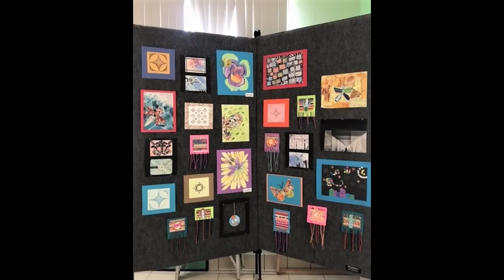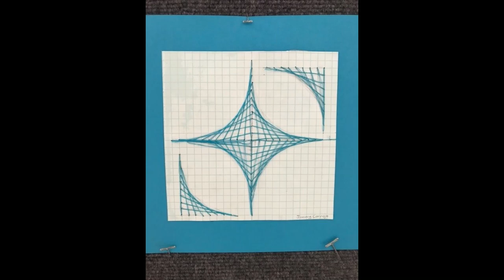2023 Art Display at BPS Lobby: Viera Elementary